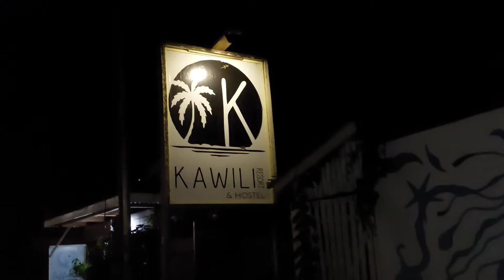Siargao Night Life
Siargaio at Night